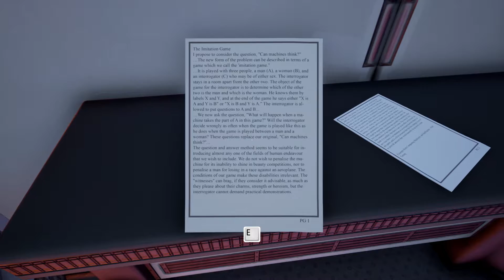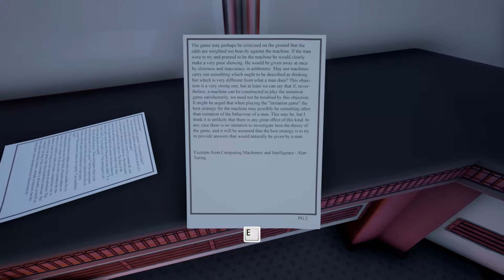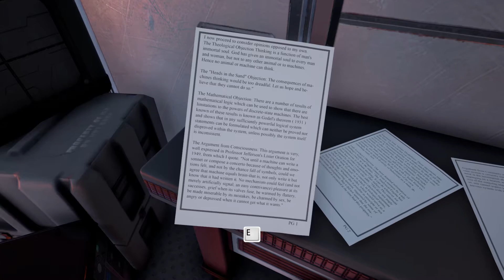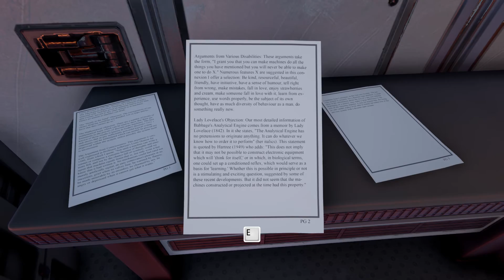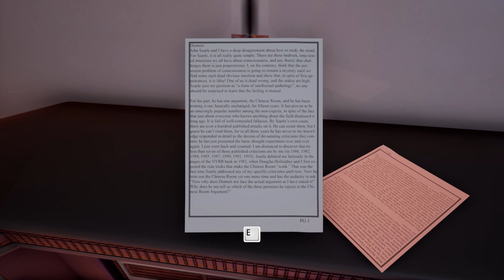Let's Play The Turing Test #21- The English Room (zu Hülf!) (Bonusraum 7)